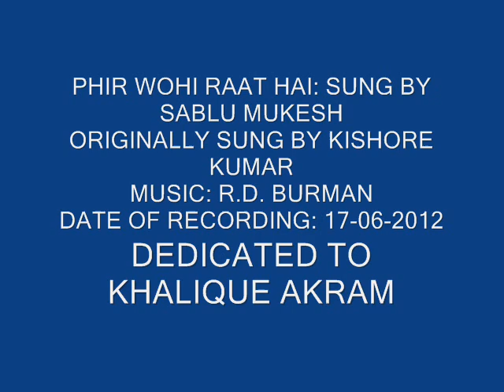Phir Wohi Raat Hai: Sung by Sablu Mukesh (Dedicated to Khalique Akram)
When the music is dedicated to a musician then the beauty of music is accomplished. I'm sure my sincere effort for this fabulous number of Kishoreda from film Ghar (1978) will be regarded by my friend Khalique Akram. He is an outstanding guitarist and quite popular on YT who is more known as Mithoo Bhai. This song was his soulful farmayish to listen from me and I'm grateful to him for sending me the BGM track for this song a long ago. I could not do it on time but better late than never.

The very first time, when Mithoo bhai listened to my version of this song on guitar, he desired this song will sound even better on Karoake. Now my song  is going to analyzed by a great musician Akram Bhai. He is free to give his strict feedback. I welcome him on my channel.
The song was originally sung by Kishoreda and picturized on Vinod Mehra and Rekha.